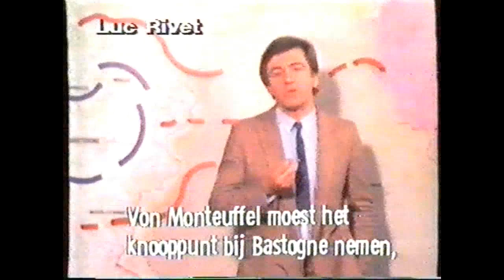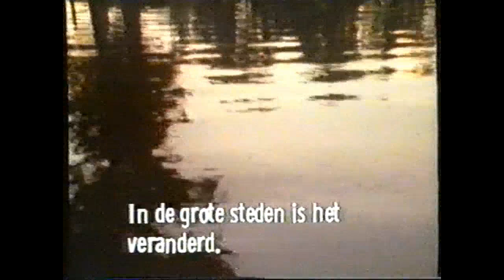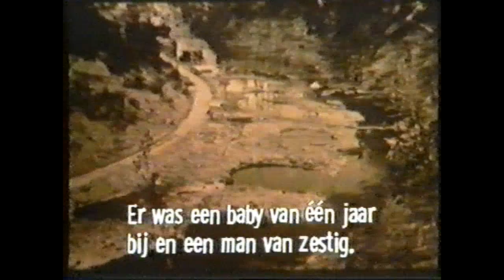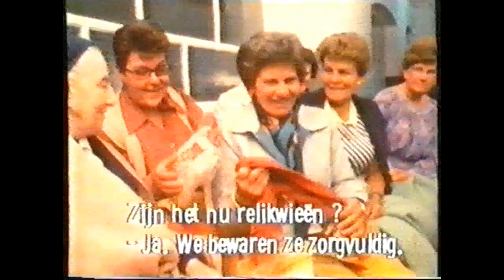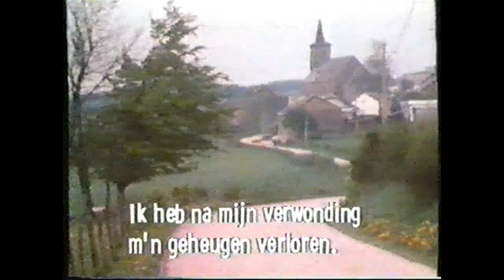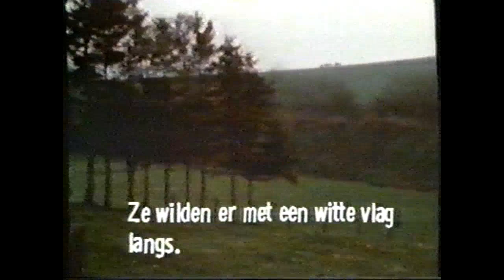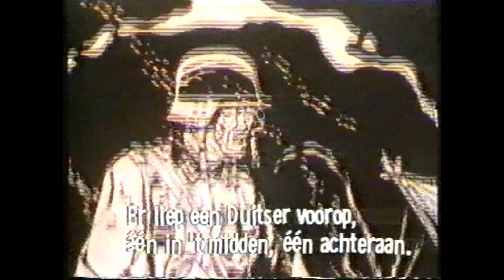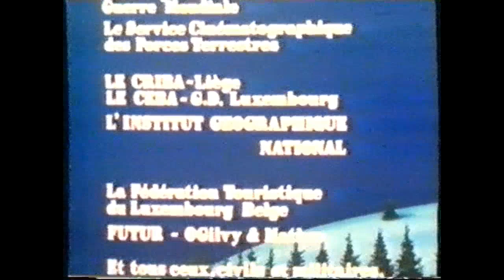De slag om de Ardennen (The Battle of the Bulge) - Aflevering 5 van 5